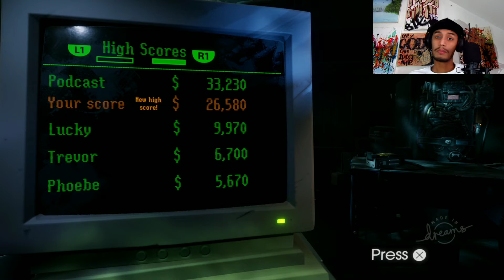Dreams | GHOSTBUSTERS THE GAME